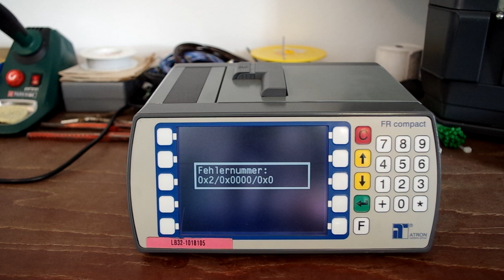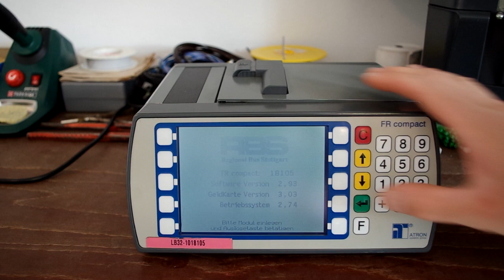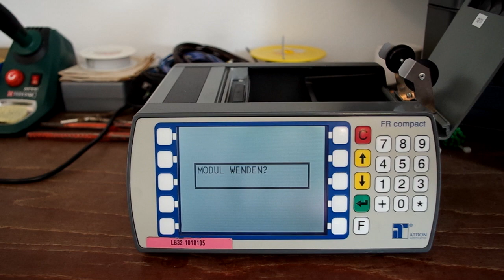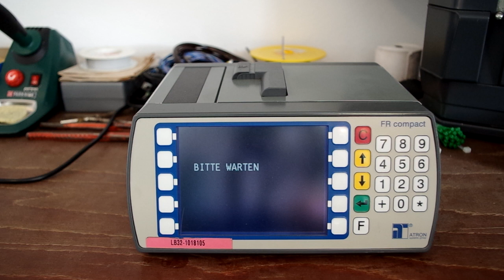Omsi Fahrerarbeitsplatz: Fahrscheindrucker Atron FR compact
Fahrscheindrucker Atron FR compact, Baujahr 2004, ex. DB Regional Bus Stuttgart, ausgemustert 2014

Bekannt aus Omsi 2 - Der Omnibussimulator AddOn Hamburg Tag & Nacht